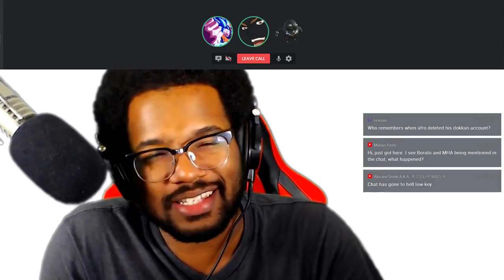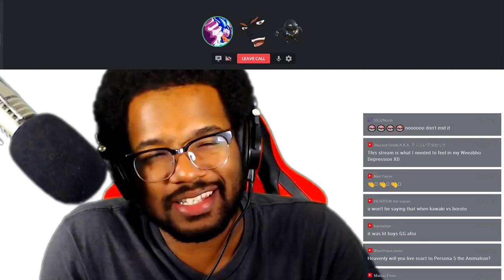Another Man of CULTURE! | Heavenly Podcast ft. AfroSenju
So today I have a treat, this past week Heavenly Controller and I did a Podcast with our homie AfroSenju and it was a good hour of just straight CULTURE! This is probably the best Podcast yet! Take a listen.

►Hit me up on Instagram or Twitter